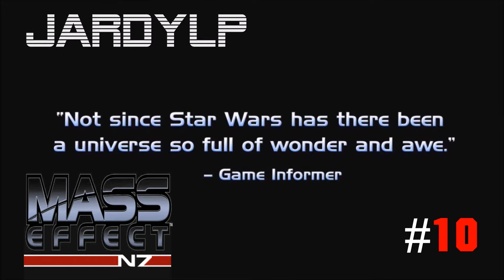MASS EFFECT #010 - Willkommen auf Noveria HD+ Let´s Play JardyLP / Deutsch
Bereits 2008 veröffentlichte BioWare Corp zusammen mit Microsoft das Universum Action Rollenspiel Mass Effect und erschuf damit eines der besten Spiele Reihen die es gibt.
Eine uralte Bedrohung kehrt zurück. Ein letzter Hoffnungsschimmer taucht auf.
Das Schicksal der Galaxis liegt allein in Ihren Händen! Als Kommandant Shepard, ein Elite-Agent des Allianz-Militärs des Raumschiffs SS Normandy, führen Sie eine Eliteeinheit quer durch die unendlichen Weiten der Galaxis. Ihre Mission: Stoppen Sie Saren, bekämpfen Sie seine gnadenlosen Armeen und beschützen Sie alle biologischen Lebensformen. Erforschen Sie mit Ihrem handverlesenen Team aus Kampf-, Technik- und Biotik-Spezialisten fremde Planeten, während Sie einen Größenwahnsinnigen davon abhalten müssen, die gesamte Galaxis zu vernichten. Lernen Sie neue Charaktere kennen und treffen Sie nie zuvor gesehene außerirdische Spezies! Finden Sie neue Waffen, Ausrüstungsgegenstände und andere Objekte, während Sie ein ganz neues Abenteuer erleben!